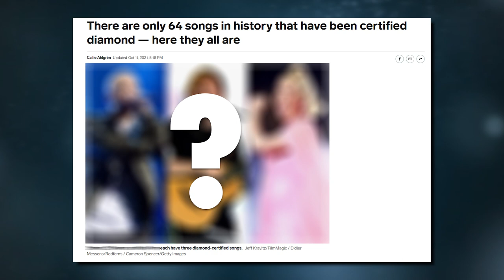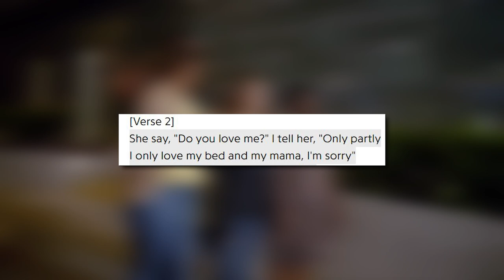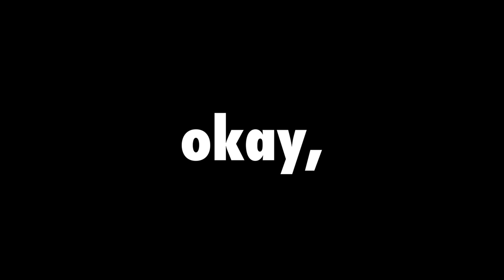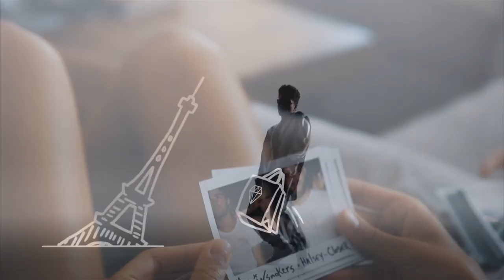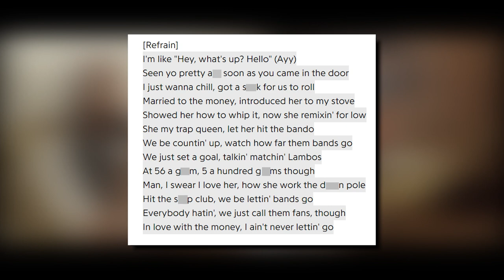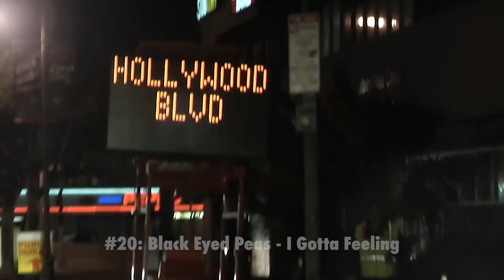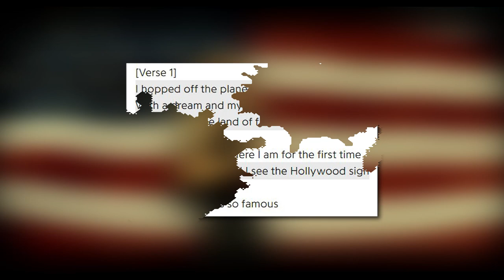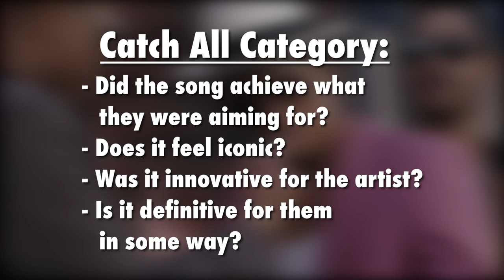Ranking the Most Popular Songs of ALL-TIME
Here's are links to Elsa's new song, "Caroline"!

Hey everybody! I recently stumbled across a list of every song that's been certified diamond by the RIAA. I knew I wanted to make a video on it but the actual list surprised me. It seems crazy to me that I didn't even know a song that's sold over 10 million copies // gone 10x platinum. But anyway, my girlfriend and I went through the list, gave our ratings, gave a rating for icon status/individuality/etc., averaged those out and here we are! What would be your top song/s?